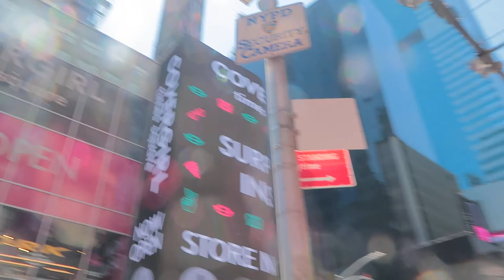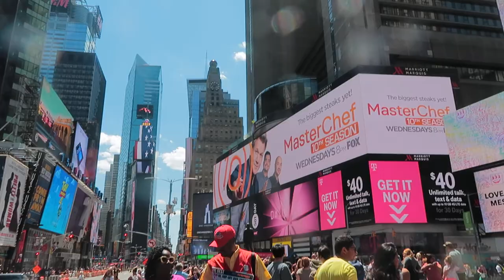Nyc travel vlog 🇺🇸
I’m very greatfull for having this amazing opportunity to LIVE in NYC for a week!🇺🇸👏👏👏🌍☺️😊❤️

Everyday was an  EXCITING ADVENTURE!👌🌍🚊

NYC is the CITY that NEVER sleeps if that’s what you’re LOOKING for😉
Resturants,night life and metros are ACTIVE & open 24/7!
It’s very MEMORABLE,way different then Belgium 🇧🇪 and Europe in general!
This city is soooooo big and there is UNLIMITED stuff to do. It’s impossible to get BORED here!😉🛫🐊

NEW ADVENTURES TO COME!!💚🐊😍👏🇺🇸👌☀️☀️☀️☀️☀️☀️☀️☀️☀️☀️☀️☀️☀️☀️☀️☀️
PS:

I APPOLIGISE FOR MY VIDEO CUT OFF AT THE END AND FOR WHAT HAPPENED ON MY CHANNEL IN THE RECENT PAST!😉
 BETTER CONTENT YET TO COME❤️

**IMPORTANT** My Videos aren’t hitting Sub Boxes so turn that bell on!